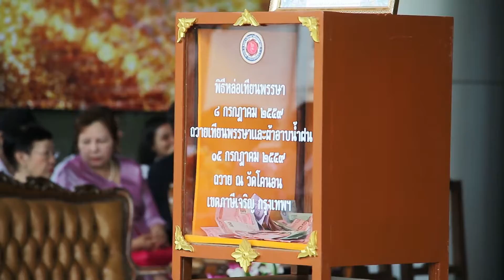Siamu พิธีหล่อเทียนพรรษา "เทียนรวมใจ มหาวิทยาลัยสยาม"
คณะผู้บริหาร คณาจารย์ เจ้าหน้าที่ นักศึกษามหาวิทยาลัยสยามร่วมพิธีหล่อเทียนพรรษา ณ อาคารเฉลิมพระเกียรติ 12 มหาวิทยาลัยสยาม